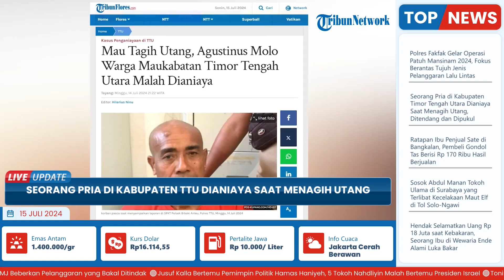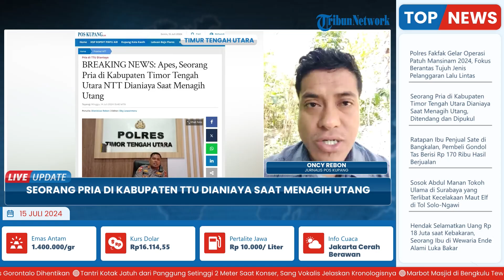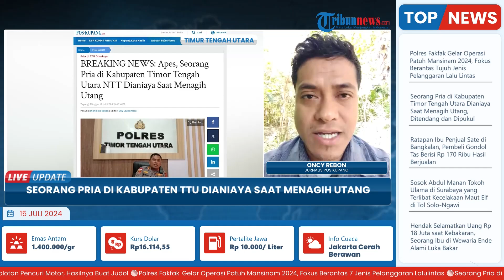Pria di TTU Dianiaya saat Menagih Utang yang hendak Dipakai Bayar Kubur, Kini Diproses Polisi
Laporan wartawan Pos Kupang - Oncy Rebon
TRIBUN-VIDEO.COM-Seorang pria bernama Agustinus Molo (54) warga Nun'ekat, Desa Maukabatan, Kecamatan Biboki Anleu Kabupaten Timor Tengah Utara, NTT diduga dianiaya seorang pria berinisial RA (25).

Agustinus Molo bersangkutan diduga dianiaya ketika sedang menagih utang di rumah terlapor di SP.1, Desa Ponu, Minggu, 14 Juli 2024.

Kepada POS-KUPANG.COM, Kapolres TTU, AKBP Mohammad Mukhson melalui Kasubsi PIDM Humas Polres TTU, IPDA Markus Wilco Mitang membenarkan adanya informasi tersebut.(*)

Program: Live Update
Host: Yustina Kartika Gati
Editor Video: Ika Vidya Lestari
Uploader: Ramadhan Aji Prakoso